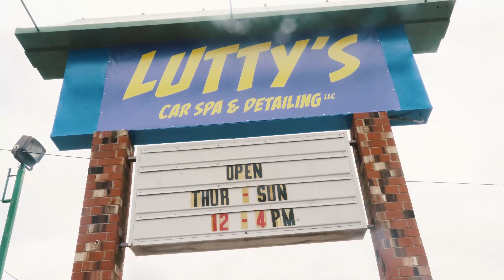Lutty's Car Spa & Detailing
Lutty's Car Spa & Detailing located in Reidsville North Carolina

Song: Say Ya Grace
Lyrical Lemonade, Chief Keef, Lil Yachty